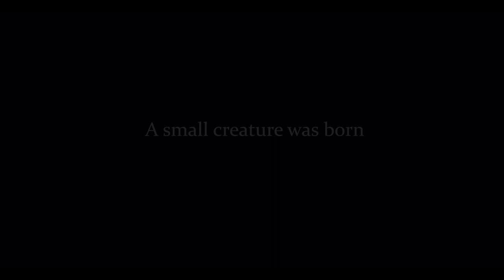Deepness | 5th year | 2019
Jeu Vidéo réalisé par Roland De Tomasi, Camille Sagot, Martin Farissier, Nathan Messin, Léa Ferhati, Grégoire Duflo et Antoine Torcq

Tabü, une jeune créature métamorphe, naît sous terre, loin de la surface et de ses semblables. Guidé
par sa mère par télépathie, et armé de ses capacités uniques, il va tout faire pour quitter les
profondeurs et rejoindre les siens.
Deepness est un metroidvania 2D, qui propose aux joueurs un voyage onirique et non moins
dangereux, durant lequel monstres et créatures leur barreront la route, ou leur tendront la main.
Quel genre de bête serez vous, un prédateur, ou une proie ?